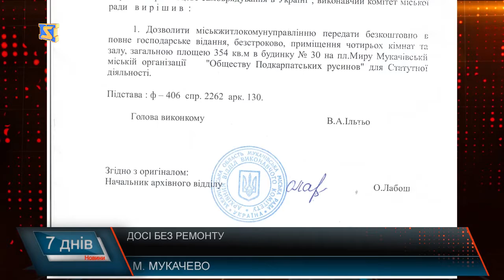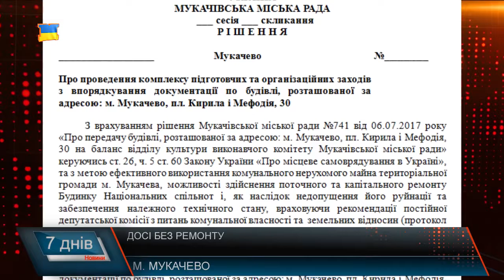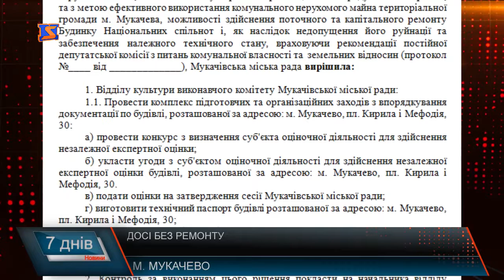Будинок русинів – Будинок національних спільнот?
Будинку русинів у Мукачеві більше не буде, натомість створять Будинок національних спільнот. Таке рішення прийняли депутати Мукчівської міськради ще в лютому 2016-го. Тоді, будівлю обіцяли відремонтувати, втім досі цього так і не зробили. 25 січня 2018 року відбудеться перша сесія Мукачівської міської ради. Серед інших проектів рішень будуть розглядати і Про проведення комплексу підготовчих та організаційних заходів з впорядкування документації по будівлі. Однак, чи означає це що будинок національних спільнот нарешті відремонтують? Відповідь на це запитання спробували знайти наші журналісти